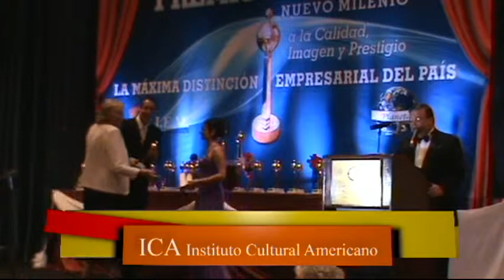ICA Instituto Cultural Americano Premio Planeta 2013 en Hotel Costa Galana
ICA Instituto Cultural Americano Premio Planeta 2013 en Hotel Costa Galana Mar del Plata